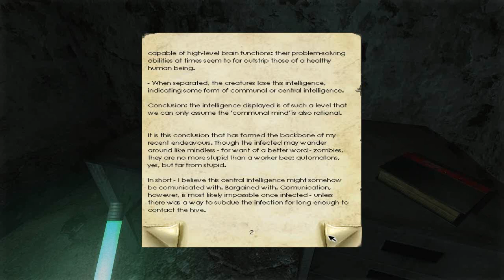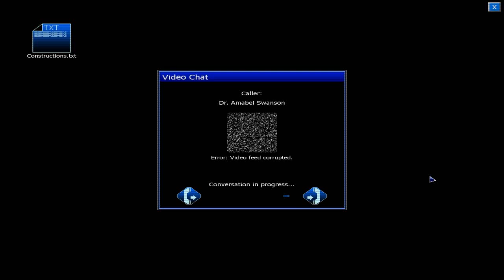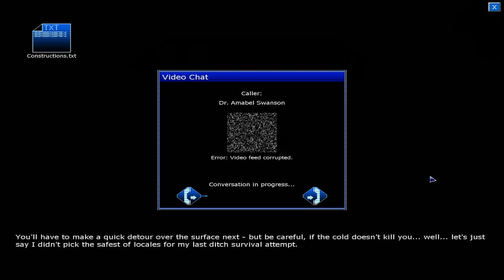Penumbra Ep.17 - Hell Froze Over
Fun Fact: Clarence is still an asshole